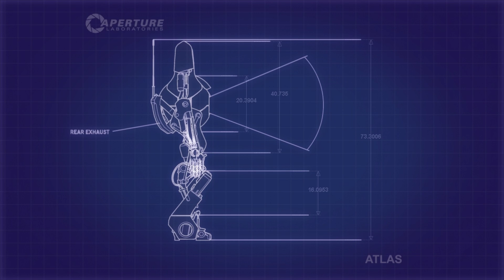Portal 2 Co-op - #13: Timing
While I'm away, here's some Portal 2 co-op with Ril!

(Sorry about my terrible-sounding voice in these. I blame Windows.)